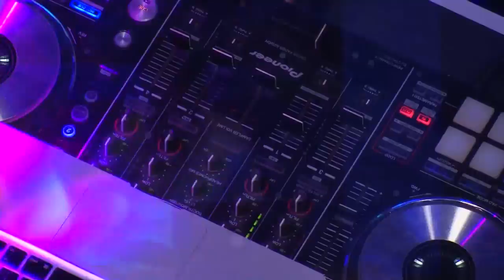D MAC On Music And Fame - The Night Sow